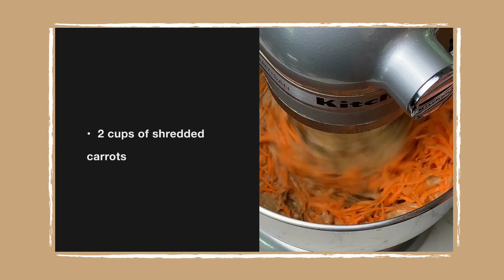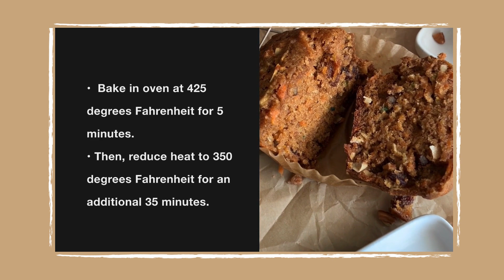Morning Glory Muffins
These moist and tender muffins are a symphony of flavors and textures, carefully crafted to awaken your taste buds.